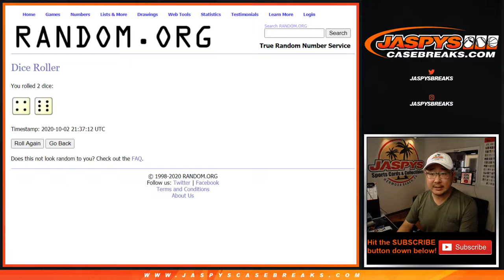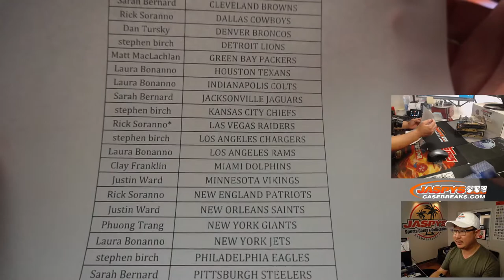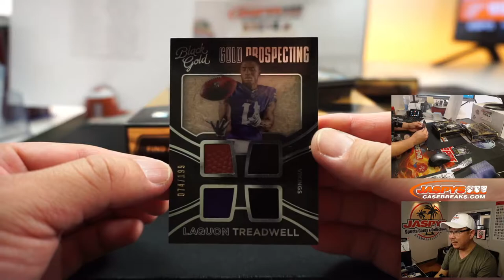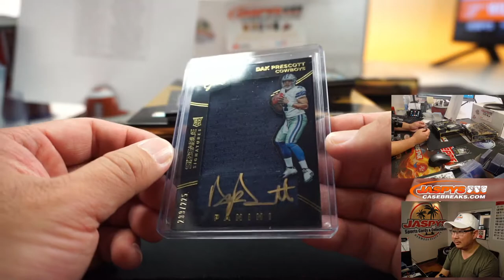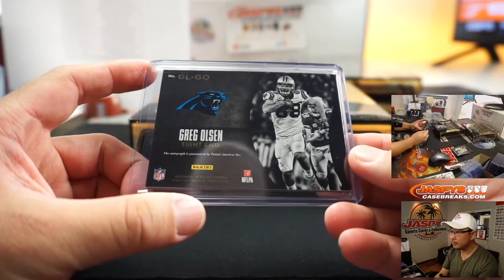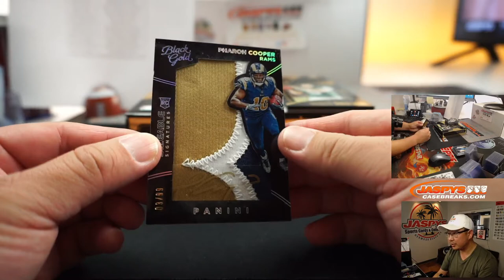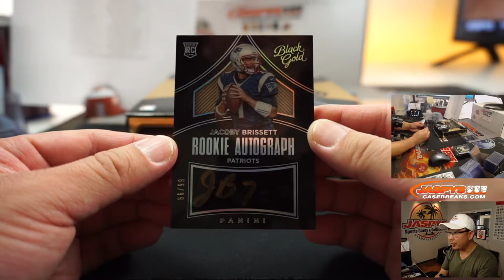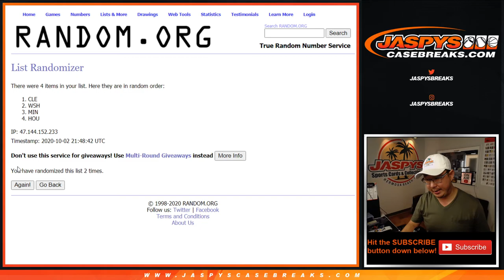F, 10.02.20 || 2Box RT #3 || 2016 Panini Black Gold Football (NFL)